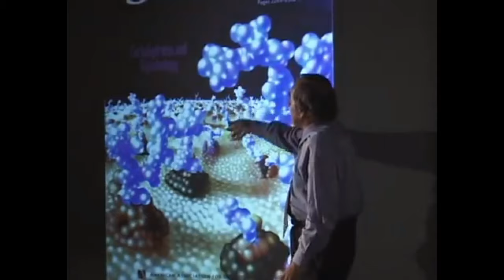Activate Your Dormant DNA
In this video I share one of the ways we can activate our dormant DNA. 97% of our DNA we have been taught is Junk DNA, but what if it's not? What if simply it has not yet been switched on, what if there's a divine part of us, a blue print in our DNA that if switched on would open up a whole to new way of living for us.

We are receiving higher and higher levels of light and information from our central sun via our sun, if we can absorb these higher frequencies into our bodies it is one of the keys to switching on our dormant DNA. For this energetic light to be absorbed is down to our frequency, the more we can hold the frequencies of love, joy and peace the more of this light we can absorb and in turn activate more DNA strands.

Attribution
Tech Insider, What Will Happen When Earth's North And South Pole Flip?
Science Insider, Neil DeGrasse Tyson Explains Solar Flares
What If, What If a Massive Solar Storm Hit the Earth?
Marko Bosko, Bruce Lipton - The Biology of Perception
Alpha Centauri, Jake Sully's first Run | Avatar (2009)